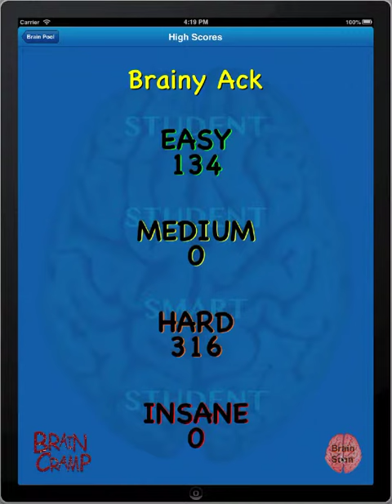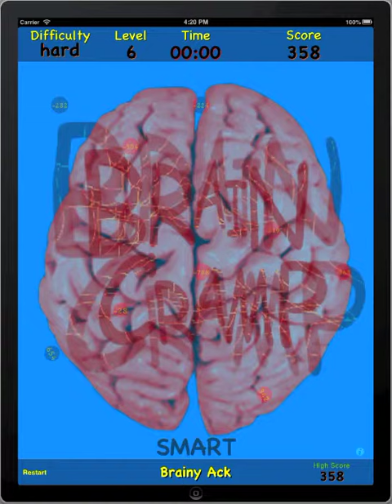Brain Cramp Demo